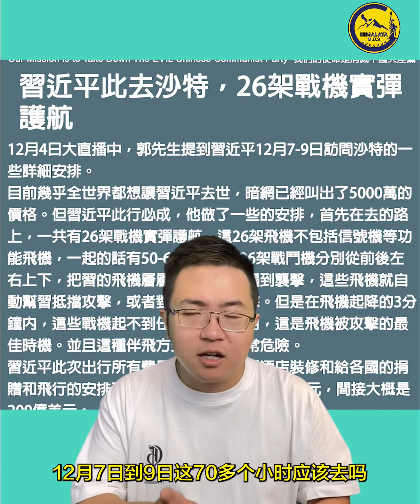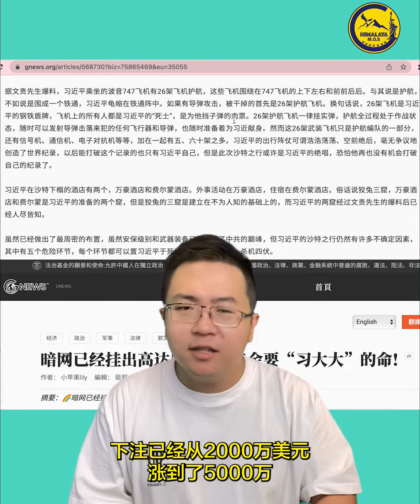暗网有人买习近平的飞机出事